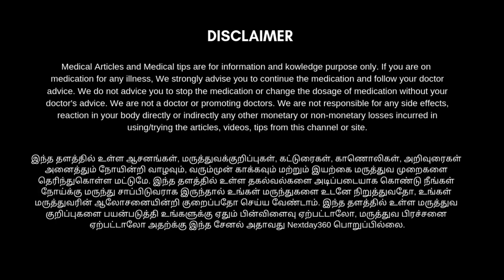தூக்கத்தில் உடல் எடையை குறைக்க உதவும் இரவு நேர drink | weight loss drink | horse gram benefits